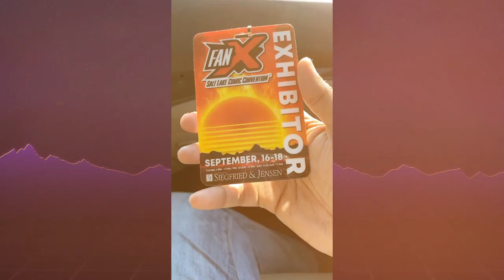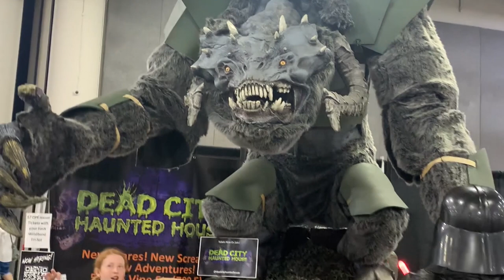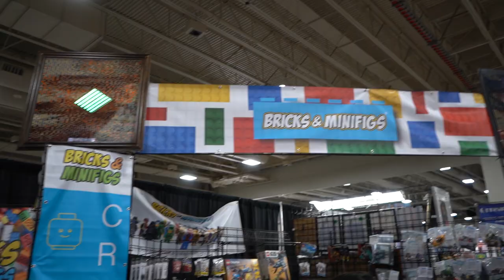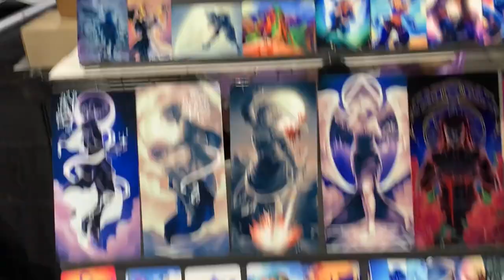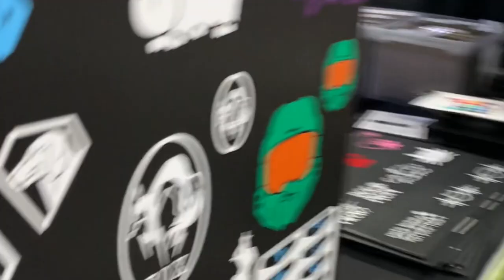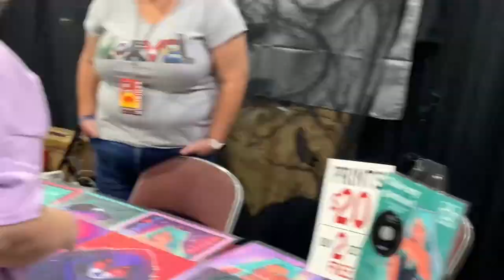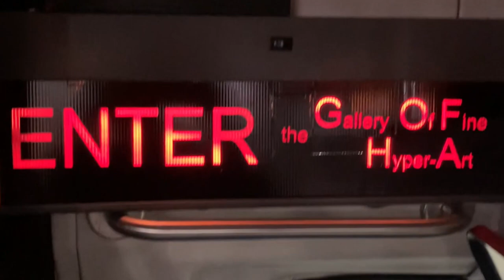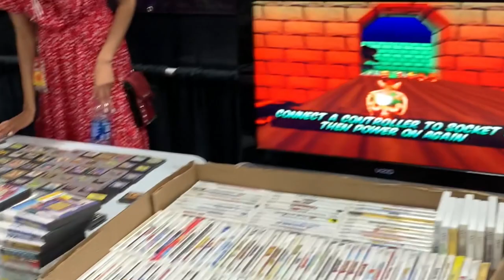Fanx 2021 Tour Vlog by goglooz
Salt Lake City FanX is back for 2021!
Here is my complete tour video
So happy to see cosplayers, performances, artwork, merchandise, etc.
We got a chance to see and meet legendary Actors like Lou Ferrigno, Tara Reid, Shannon Elizabeth, Edward Furlong and Nick (Backstreet Boys)